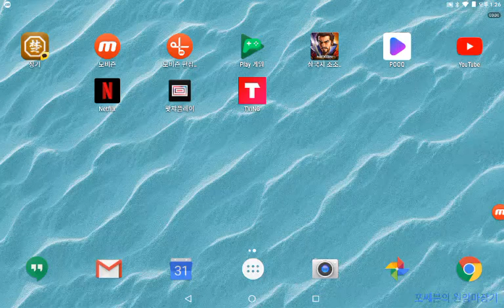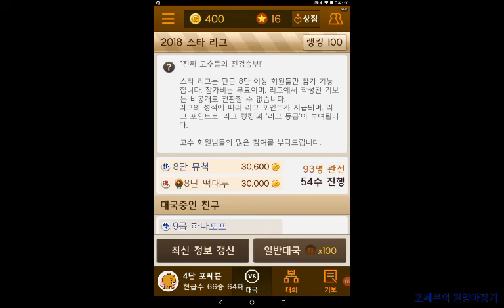포쎄븐의 원앙마장기292회 원앙마 vs 원앙마 후다닥 32수만에 끝난 대국 (Korea Chess)